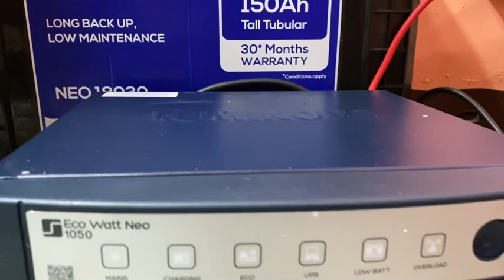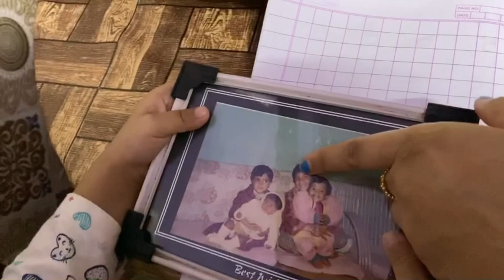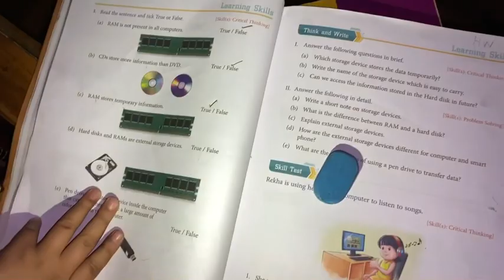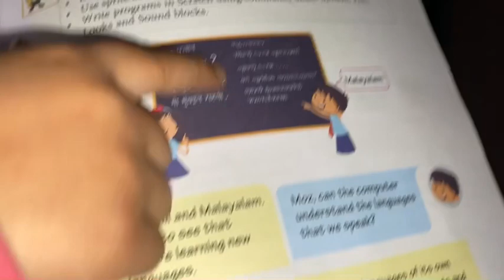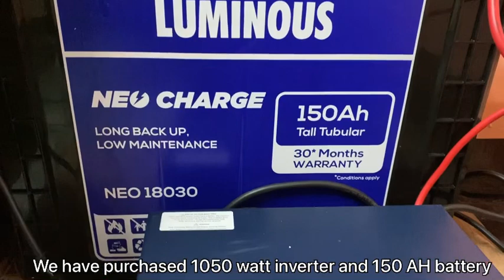Finally Luminous Inverter is Installed In My House.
Due to the constant loadshedding in Shillong, I have installed inverter in my house. Watch the video till the end to know the details.